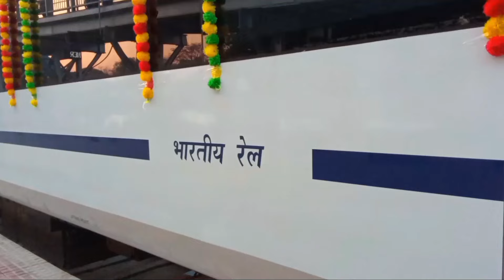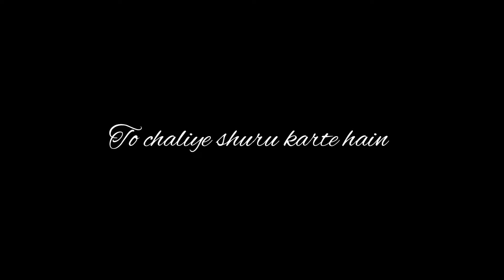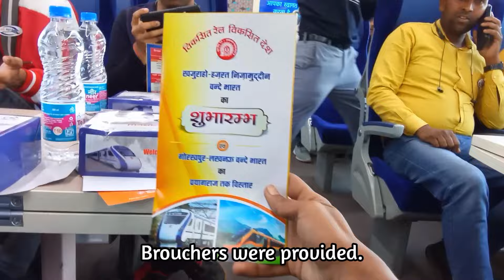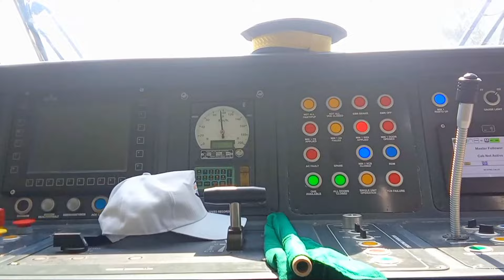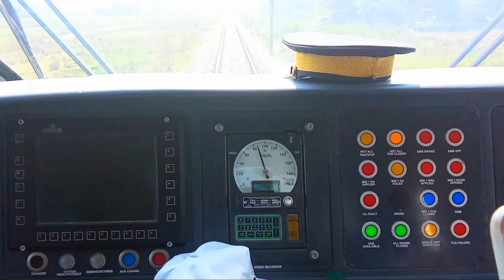Inaugural Journey in GKP-LKO-PRYJ Vande Bharat extension celebration from Prayagaraj Jn. to Lucknow.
On 7th of July all you've seen I'd done journey in Gorakhpur-Lucknow Vande Bharat Express. the same train is now extended till Prayagraj.
NCR celebrated it by inaugurating a train from Prayagaraj to Lucknow on 12th of March flagged off by Hon'ble PM sir Narendra Modi ji.

Journey along with @thelucknowirailfan8718 @shubhamdubey6196 @TheExpressJourney @VlogerSparsh @indianrailwayaman5026